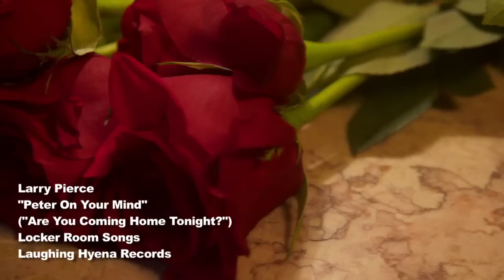"Peter On Your Mind" by America's raunchiest country singer, Larry Pierce (NSFW)